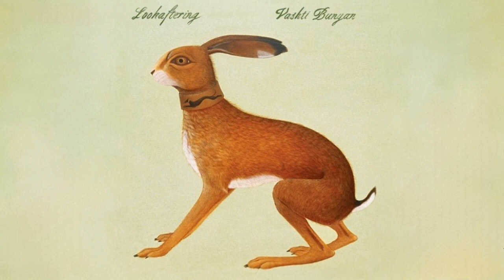Vashti Bunyan - Against The Sky (Instrumental)